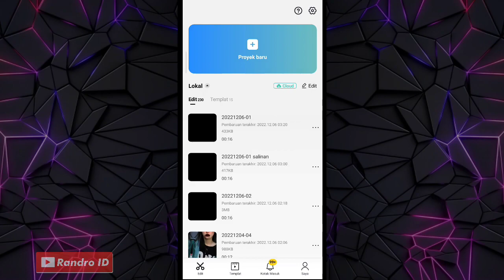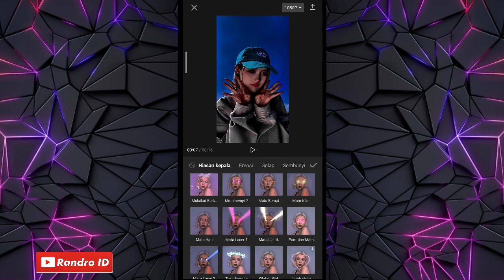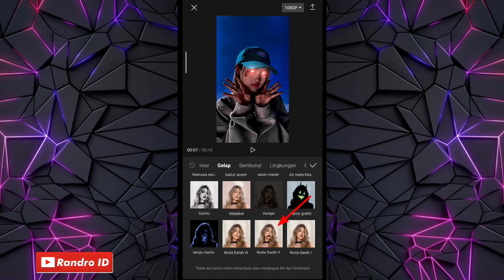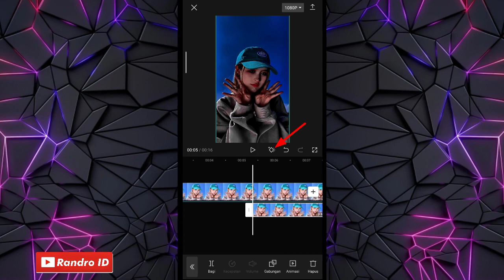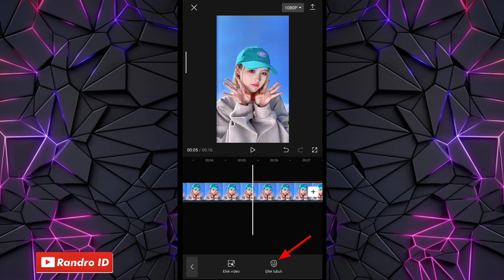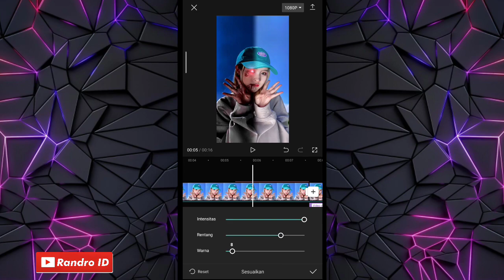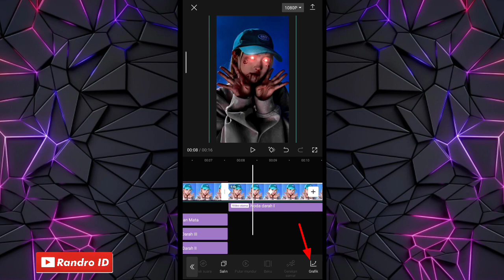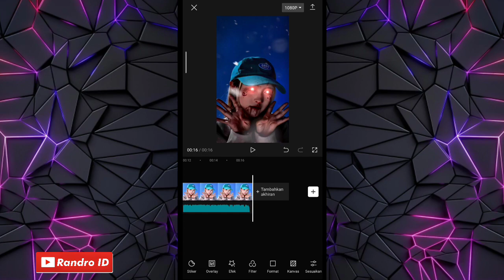CARA EDIT EFEK VIDEO MUKA SERAM VIRAL DI CAPCUT